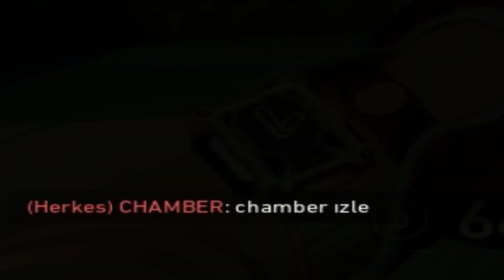PLAT ELODA SADECE CHAMBER SHERIFF'IYLE KUDURTTUM! | RAKİP HİLE DEDİ!🤬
sadece chamber sheriffi oynadığımız seride bugün plat eloda göbek atıyoruz rakip hile falan diyor ama af yok bam bam bamm!
100k abonede palyaço makyajı haberiniz olsun kee :3